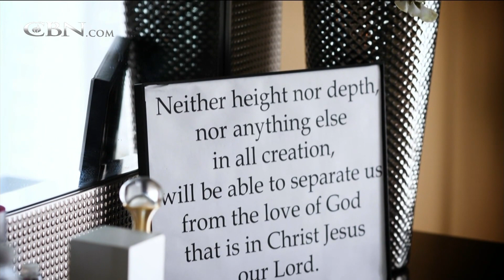Héthónapos terhesen rajtakapta férjét – 700-as Klub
JaLana Walsh 12 éve volt házas, és héthónapos terhes volt, amikor nagy sokk érte. Rajtakapta férjét, hogy megcsalja a saját házukban. Ez olyan fájdalmas volt, hogy JaLana meg akart halni.